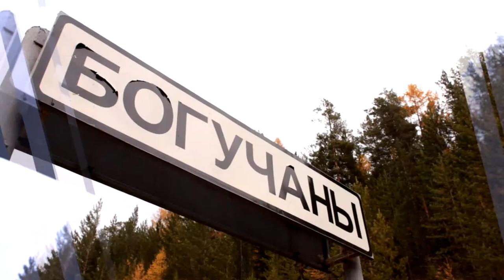Енисей объединяет. Красноярск - Богучаны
Корреспондент отдела спецпроектов Полина Муртазаева в гостях у своей подруги в Богучанах